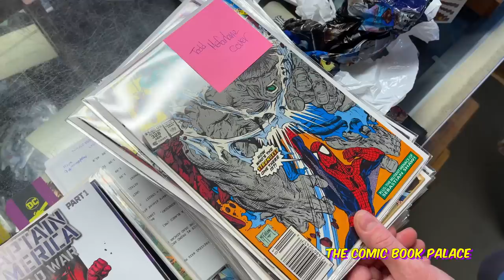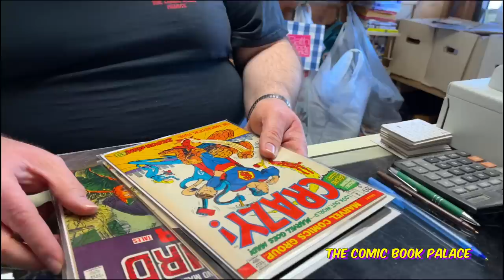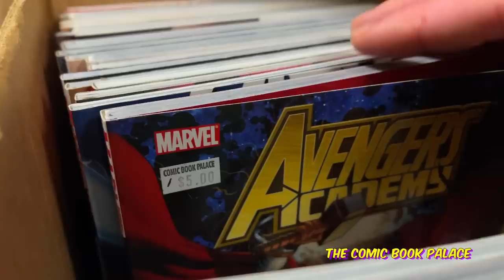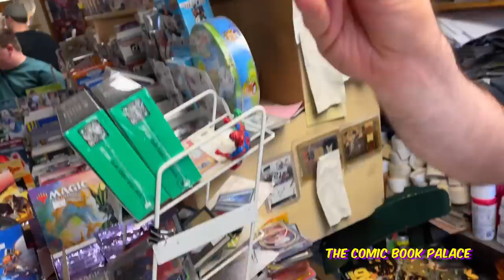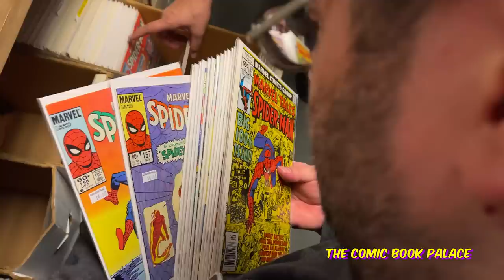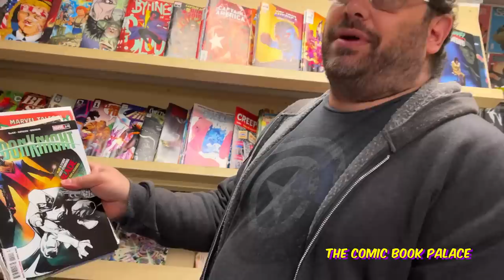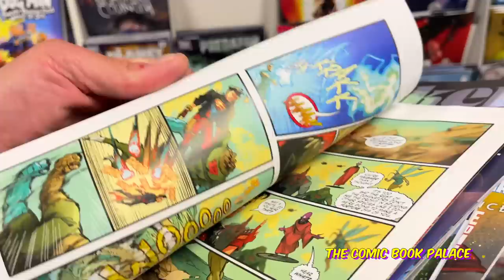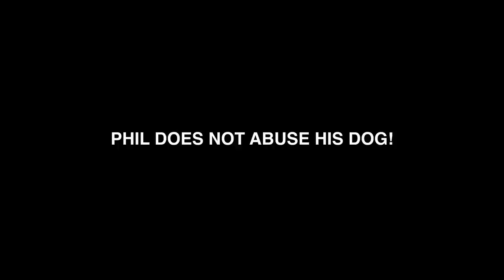The Comic Book Palace Reborn: Episode 31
Glenn and the Guys talk comics, movies, and tv Shows.